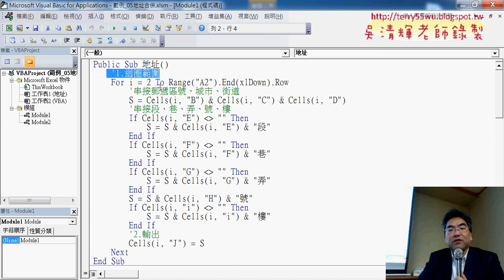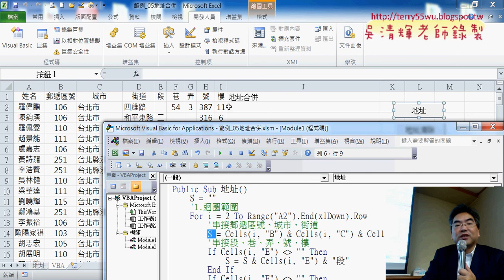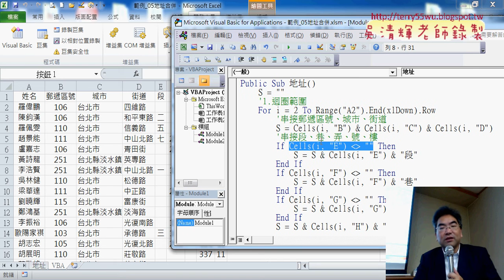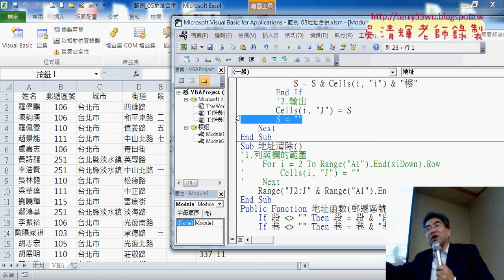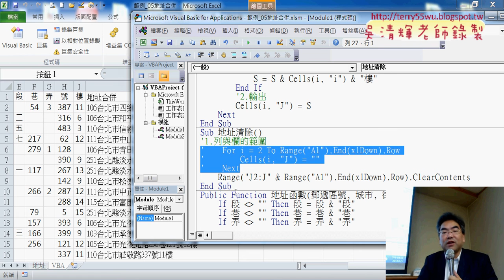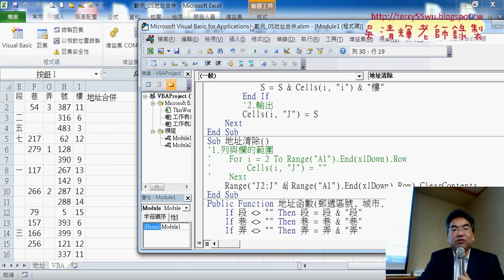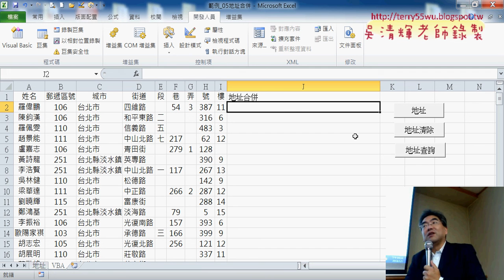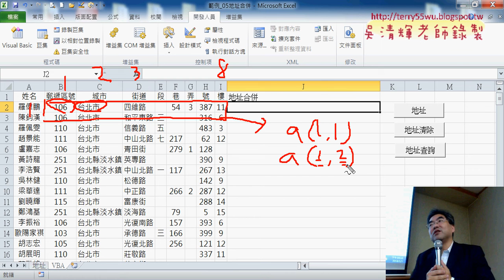06 地址合併VBA程式撰寫說明